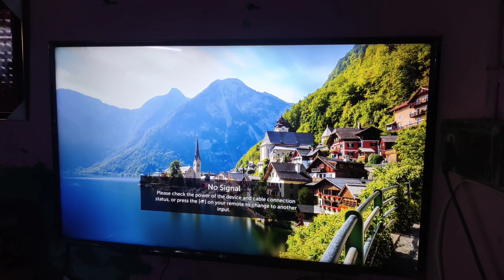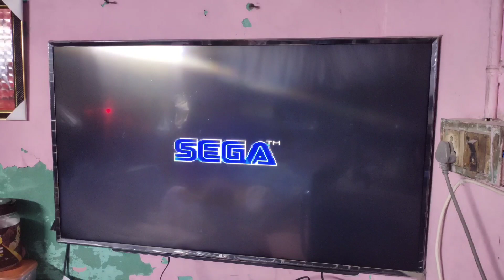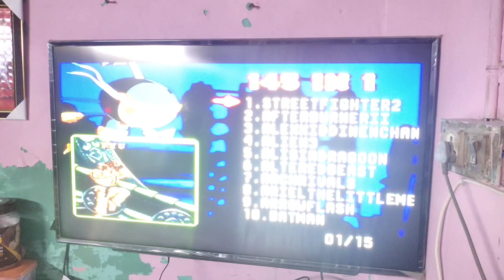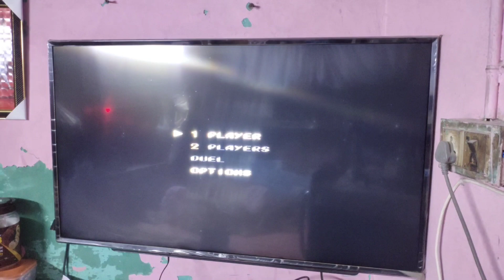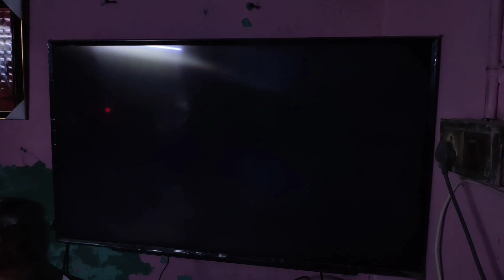16bit handle with 145 games loaded| unboxing gameplay and review| 2022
Hello guys welcome back to Vishal Kumar channel today I am showing you 16 bit handle with 145 games loaded.
If you want this gaming handle console thenIi have given the address below 👇

Address- Chandni chowk old Lajpat rai market shop no.743 ps traders
#16 bit handle
जय हिंद वन्दे मातरम् भारत माता कि जय।